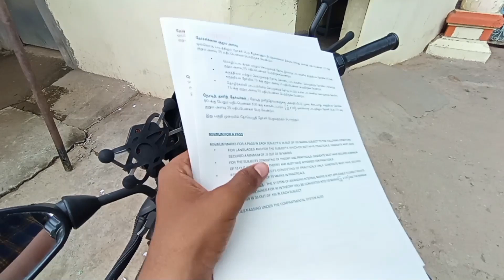😂Going to school with My bike🔥|😈Marksheet vanga Porom | Motovlog | Sport rider | SRF | Tamil